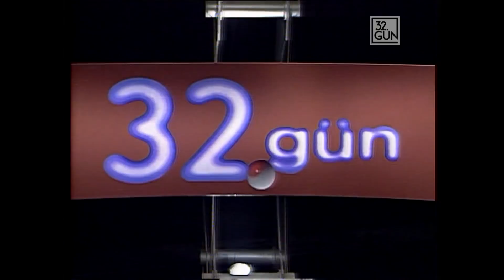Fatma Girik 32. Gün'de - Mehmet Ali Birand - 1997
Fatma Girik, 180'den fazla filmde rol aldı. İleriki yıllarında siyasete de atılan Fatma Girik, Sosyaldemokrat Halkçı Parti'den 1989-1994 yılları arasında Şişli Belediye Başkanlığı yaptı. Siyaset ve oyunculuğun dışında kısa bir dönem televizyon ekranlarında Söz Fato'da adlı bir programın sunuculuğunu da yapmıştır. Fatma Girik, 79 yaşında hayata veda etti. (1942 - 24 Ocak 2022)

1997 yılında 32. Gün'e konuk olan Fatma Girik Mehmet Ali Birand'ın sorularını yanıtladı. Kendisine getirilen eleştirilere tüm açıklığıyla yanıtlar verdi.

Sevgi ve Saygıyla